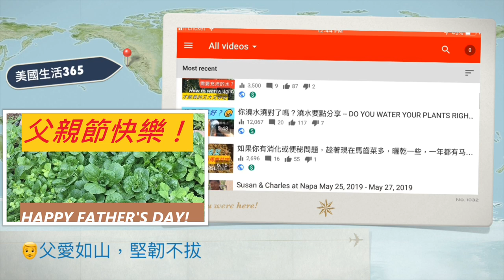父親節快樂！送你家無所不能的老爸handyman一個分享生活經驗的工具箱（美國生活365），讓他如虎添翼，生活更精彩！HAPPY FATHER'S DAY TO ALMIGHTY HANDYMAN!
8. 美國生活 365 --汽车维修保养--BMW车的设计和性能 American Life 365 -- BMW at a glance
7. 美國生活 365 --汽车维修保养--如何利用汽車故障檢測軟件？American Life 365 -- how to use software to check up car？
5. 美國生活 365 --汽车维修保养--怎樣發現汽車故障？American Life 365 -- how to find a car problem？
4. 美國生活 365 --汽车维修保养---知道更多寶馬汽車 American Life 365 -- BMW insider
3， 美國生活 365 —汽車維修保養— 怎樣換汽車冷熱控制器？ 通過煙霧測試 American Life 365 — how to change car thermostat
2. 美國生活 365 -- 汽车维修保养 -- 學會修理汽車 American Life 365 -- learn how to repair car
1. 美國生活 365 --汽车维修保养---汽車的引擎的功能和保養American Life 365 -- car engine insider
我的小菜園
2. 美國生活 365 --  怎麼種佛手瓜(合掌瓜)？-- AMAZING! 佛手瓜来年老根可以发新枝